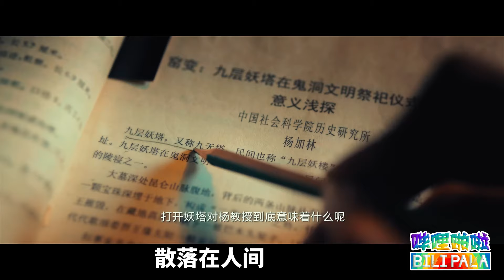《749局》昆仑山巨型骸骨事件，揭开749局神秘面纱！王俊凯